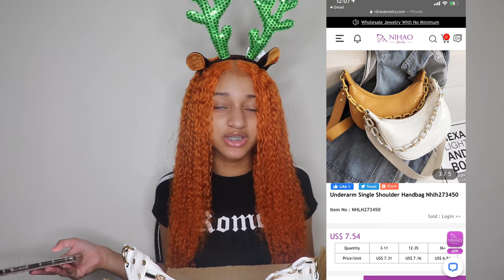Baddie Accessory Haul👛 Cheap & Cute Bags,rings,headbands,necklaces, etc||Nihaojewelry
♛Sub-count ♛
Currently :192K
Sub goal:195K

          ♛ F.A.Q ♛
•Are you mixed? No.
•where do you live? I live in NYC.
•what’s your name? My name is Dayana!!
•what’s your ethnicity? Haitian Born & raised .
•Do you speak creole? Yes I speak Creole.
•What Camera do you use? Canon eos rebel. sl2 & sometimes my iPhone 11proMax.